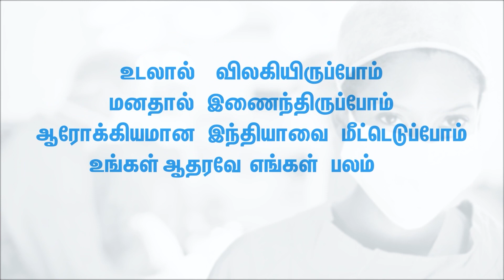Mount Road-ல காம லீலை பண்ணலாமா? Bismi Interview | Irandam Kuththu | Santhosh P Jayakumar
Mount ரோட்டில் காம லீலை பண்ணலாமா? Bismi Interview | Irandam Kuththu | Santhosh P Jayakumar